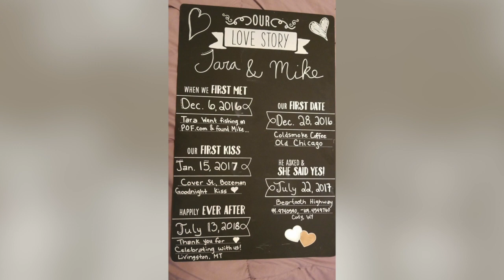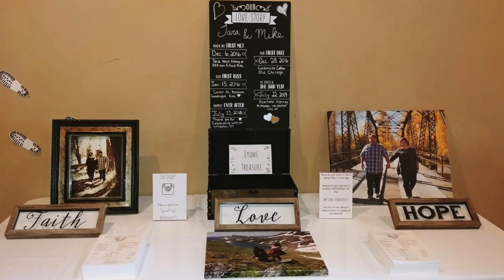8K Traditional Wedding in Park County, Montana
and find out how to get a better wedding experience. Capture, Re-live, More Fun - with WeddingMix.

Cheers to Tara. She tied the knot at her extravagant traditional wedding in Park County, Montana. The ceremony oozed the personality of the bride and groom, and created for some unexpected surprises. Watch them take their stroll down the aisle and see their surprising yet charming wedding cake design!